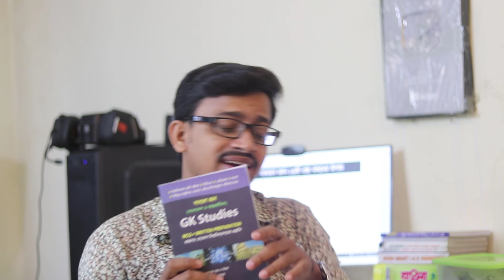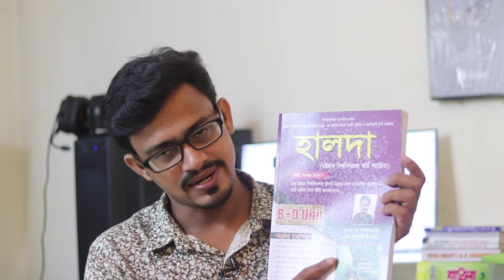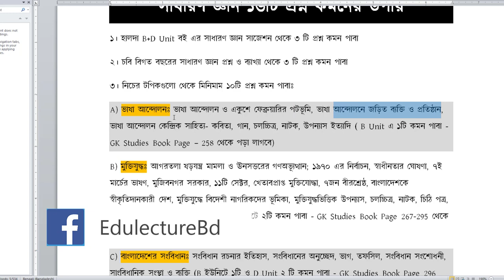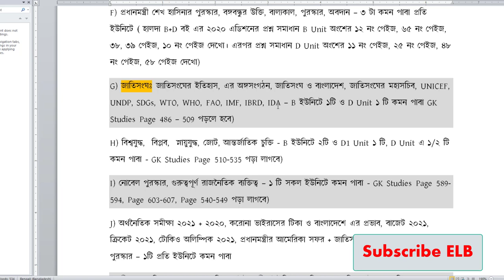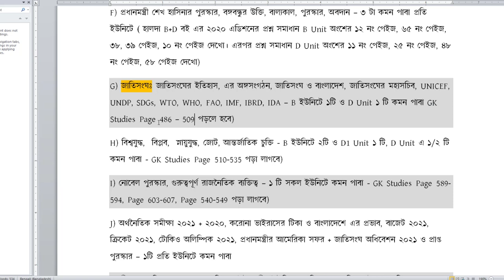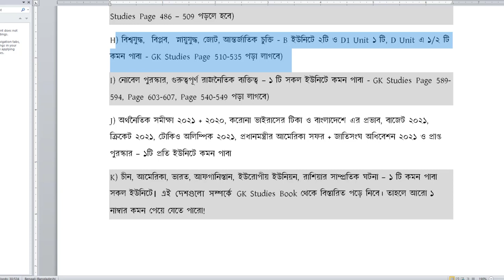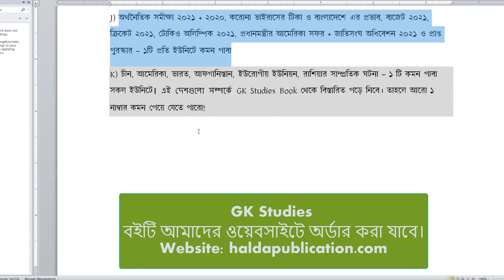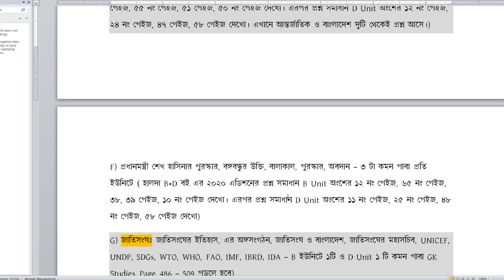চবি সাধারণ জ্ঞানে ১৬টি প্রশ্ন নিশ্চিত কমন সাজেশন ২০২১ || B D B1 D1 Unit GK CU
চবি সাধারণ জ্ঞানে ১৬টি প্রশ্ন নিশ্চিত কমন সাজেশন ২০২১ – B D B1 D1 Unit
GK suggestion for cu
gk suggestion, cu gk, সাধারণ জ্ঞান সাজেশন, চবি সাধারণ জ্ঞান, চবি বি, ডি ইউনিট, cu b unit, cu d unit, halda book, gk studies, sadaron ggan, du gk, cu gk, ru gk, ju gk

চবি সাধারণ জ্ঞানে ১৬টি প্রশ্ন নিশ্চিত কমন সাজেশন ২০২১
১। হালদা B+D Unit বই এর সাধারণ জ্ঞান সাজেশন থেকে ৩ টি প্রশ্ন কমন পাবা
২। চবি বিগত বছরের সাধারণ জ্ঞান প্রশ্ন ও ব্যাখ্যা থেকে ৩ টি প্রশ্ন কমন পাবা
৩। নিচের টপিকগুলো থেকে মিনিমাম ১০টি প্রশ্ন কমন পাবাঃ
A) ভাষা আন্দোলনঃ ভাষা আন্দোলন ও একুশে ফেব্রুয়ারির পটভূমি, ভাষা আন্দোলনে জড়িত ব্যক্তি ও প্রতিষ্ঠান, ভাষা আন্দোলন কেন্দ্রিক সাহিত্য- কবিতা, গান, চলচ্চিত্র, নাটক, উপন্যাস ইত্যাদি ( B Unit এ ১টি কমন পাবা - GK Studies Book Page – 258 থেকে পড়া লাগবে)
B) মুক্তিযুদ্ধঃ আগরতলা ষড়যন্ত্র মামলা ও ঊনসত্তরের গণঅভ্যূত্থান; ১৯৭০ এর নির্বাচন, স্বাধীনতার ঘোষণা, ৭ই মার্চের ভাষণ, মুজিবনগর সরকার, ১১টি সেক্টর, খেতাবপ্রাপ্ত মুক্তিযোদ্ধা, ৭জন বীরশ্রেষ্ঠ, বাংলাদেশকে স্বীকৃতিদানকারী দেশ, মুক্তিযুদ্ধে বিদেশী নাগরিকদের ভূমিকা, মুক্তিযুদ্ধভিত্তিক উপন্যাস, চলচ্চিত্র, নাটক, চিঠি পত্র, স্বাধীন বাংলা বেতার কেন্দ্র – (B এবং D ইউনিটে ২টি কমন পাবা - GK Studies Book Page 267-295 থেকে পড়া লাগবে)
C) বাংলাদেশের সংবিধানঃ সংবিধান রচনার ইতিহাস, সংবিধানের অনুচ্ছেদ, ভাগ, তফসিল, সংবিধান সংশোধনী, সাংবিধানিক সংস্থা ও ব্যক্তি (B ইউনিটে ১টি ও D Unit ২ টি কমন পাবা - GK Studies Book Page 296 থেকে পড়া লাগবে আর আমি একটা শীট পিডিএফ আপলোড দিবো ওটা পড়বে)
D) বাংলাদেশের সীমানা, সুন্দরবন, দ্বীপ, চর (D Unit এ ১টি কমন পাবা - GK Studies Book Page  - 191-199, 323-331 পড়া লাগবে)
E) চিত্রশিল্পী ও তাদের চিত্রকর্ম (যেমনঃ মনপুরা ৭০) , ভাস্কর ও তাদের ভাস্কর্য (যেমনঃ রাজু ভাস্কর্য) , স্থপতি ও তাদের স্থাপত্য (যেমনঃ জাতীয় সংসদ), প্রাচীন সাহিত্যিক ও তাদের সাহিত্য (যেমনঃ পদ্মাবতী – আলাওল) – (B Unit এ ২টি কমন পাবা, B1 Unit এ ৩-৪ টি কমন পাবা, D Unit এ ১টি কমন পাবা – GK Studies Book থেকে পড়বে, Page – 364-378, হালদা B+D বই এর ২০২০ এডিশনের প্রশ্ন সমাধান B Unit অংশের ৫৬ নং পেইজ, ৫৫ নং পেইজ, ৫১ পেইজ, ৫০ নং পেইজ দেখো। এরপর প্রশ্ন সমাধান D Unit অংশের ১২ নং পেইজ, ২৪ নং পেইজ, ৪৭ পেইজ, ৫৮ পেইজ দেখো। এখানে আন্তর্জাতিক ও বাংলাদেশ দুটি থেকেই প্রশ্ন আসে।)
F) প্রধানমন্ত্রী শেখ হাসিনার পুরস্কার, বঙ্গবন্ধুর উক্তি, বাল্যকাল, পুরস্কার, অবদান – ৩ টা কমন পাবা প্রতি ইউনিটে ( হালদা B+D বই এর ২০২০ এডিশনের প্রশ্ন সমাধান B Unit অংশের ১২ নং পেইজ, ৬৫ নং পেইজ, ৩৮, ৩৯ পেইজ, ১০ নং পেইজ দেখো। এরপর প্রশ্ন সমাধান D Unit অংশের ১১ নং পেইজ, ২৫ নং পেইজ, ৪৮ নং পেইজ, ৫৮ পেইজ দেখো)
G) জাতিসংঘঃ জাতিসংঘের ইতিহাস, এর অঙ্গসংগঠন, জাতিসংঘ ও বাংলাদেশ, জাতিসংঘের মহাসচিব, UNICEF, UNDP, SDGs, WTO, WHO, FAO, IMF, IBRD, IDA – B ইউনিটে ১টি ও D Unit ১ টি কমন পাবা GK Studies Page 486 – 509 পড়লে হবে)
H) বিশ্বযুদ্ধ,  বিপ্লব,  স্নায়ুযুদ্ধ, জোট, আন্তর্জাতিক চুক্তি - B ইউনিটে ২টি ও D1 Unit ১ টি, D Unit এ ১/২ টি কমন পাবা - GK Studies Page 510-535 পড়া লাগবে)
I) নোবেল পুরস্কার, গুরুত্বপূর্ণ রাজনৈতিক ব্যক্তিত্ব – ১ টি সকল ইউনিটে কমন পাবা - GK Studies Page 589-594, Page 603-607, Page 540-549 পড়া লাগবে)
J) অর্থনৈতিক সমীক্ষা ২০২১ + ২০২০, করোনা ভাইরাসের টিকা ও বাংলাদেশে এর প্রভাব, বাজেট ২০২১, ক্রিকেট ২০২১, টোকিও অলিম্পিক ২০২১, প্রধানমন্ত্রীর আমেরিকা সফর + জাতিসংঘ অধিবেশন ২০২১ ও প্রাপ্ত পুরস্কার – ১টি প্রতি ইউনিটে কমন পাবা
K) চীন, আমেরিকা, ভারত, আফগানিস্তান, ইউরোপীয় ইউনিয়ন, রাশিয়ার সাম্প্রতিক ঘটনা – ১ টি কমন পাবা সকল ইউনিটে। এই দেশগুলো সম্পর্কে GK Studies Book থেকে বিস্তারিত পড়ে নিবে। তাহলে আরো ১ নাম্বার কমন পেয়ে যেতে পারো!